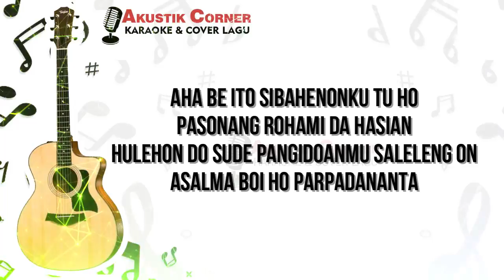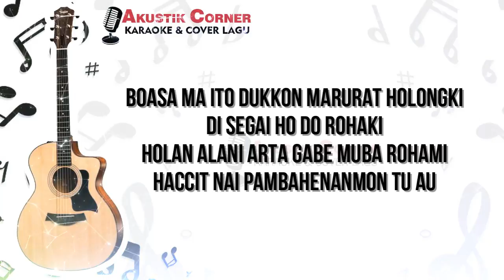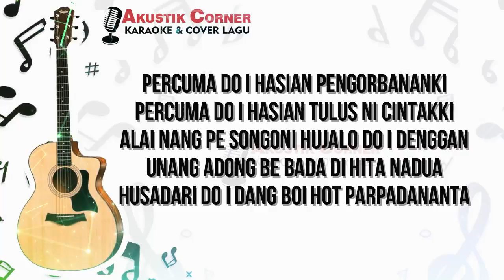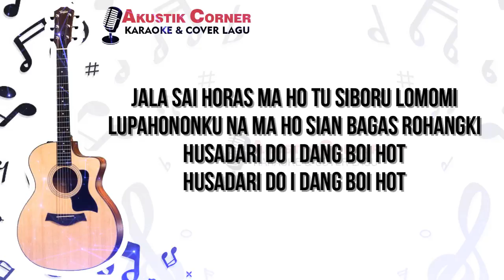Sai Horas Ma Ho Tu Si Boru - Duo Naimarata (Akustik Karaoke)